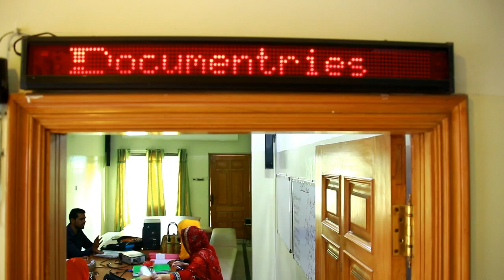INTROCUNTION OF VIDEO THEATER English Council ( Gold Level IELTS ) institute Faisalabad.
English Council offers IELTS Guarantee classes. No Conventional orthodox common method which usually other institutes use.We possess To the point and target oriented methodology.After five days learning you feel confident to appear in Exam..Reading speed is increased by widening the focus of eyes and student can read 4 to 5 words in a glimpse..latest techniques are practiced to find answers of True-false and not given types of questions.Ideas inculcation methods are used to develop and organize essay writing. writings techniques of getting band 6 to 9 are explained.Methods of How to listen and focus on Scripts are mastered for attempting MCQs.Speaking test is repeated twenty times under camera coaching and special speaking words are added in conversation to score best bands.Two parts daily test and weekly complete test system to focus on time management and psychological test pressures bearing. New groups are starting tomorrow. join tomorrow for guarantee classes

Sir Imran ali Imran
English Council.
553-B Peoples Colony # 1
Faisalabad .